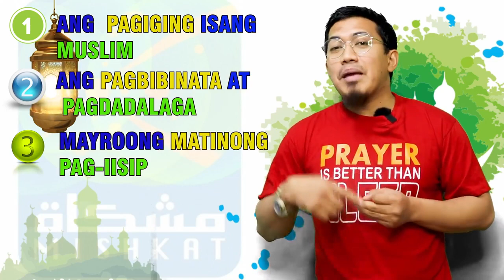Sino ang dapat mag-ayuno?